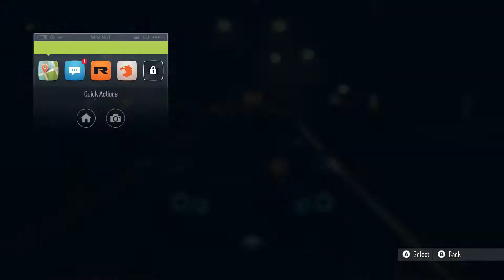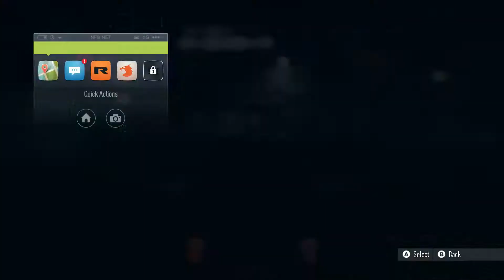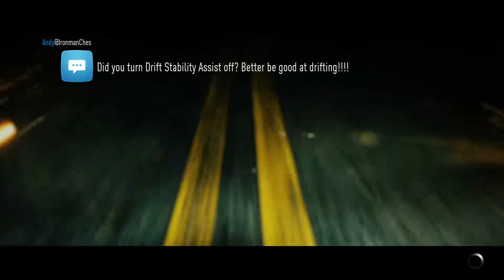【Need for Speed】 Story Mode Gameplay Walkthrough Part 6 [PC - HD]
This is the Part 6 to my playthrough / gameplay of Need for Speed which will have all Cutscenes, Gameplay, Boss Fights and Ending for Need for Speed on PC. Need for Speed Gameplay No Commentary/Without Commentary 1080p 60fps PC Ultra Settings.
Ready to own the streets? Get behind the wheel of iconic cars and floor it through Ventura Bay, a sprawling urban playground. Explore overlapping stories as you build your reputation – and your dream car – and become the ultimate racing icon. Play again and again because this time, you have 5 distinct ways to win.

GAME FEATURES:

▪ Rich authentic customization - Build a car to reflect your character with extensive visual and performance customization options. Because your ride should look as good as it handles.

▪ West Coast playground. Discover Ventura Bay - From the dense city streets to the winding roads that lead you to the harbor and through the canyons, this is your home turf.

▪ Play your way - Need for Speed returns with 5 unique ways to play: Speed, Style, Build, Crew and Outlaw, enabling you to earn reputation and ultimately win your way.

▪ Living Game - Take on Ventura Bay’s slickest street racers with free updates in Eddie’s challenge and become an expert photographer with Snapshot Pro. Plus, earn Ken Block’s Hoonicorn and Morohoshi-San’s Diablo.

▪ Be part of the story - Step into a richly created world and be part of an immersive story that takes you all over Ventura Bay.

NFS: Disable Blue Arrows by FrostyMod
NFS: No Fog No Filmic Effects No Rain Lens by GrosRelou